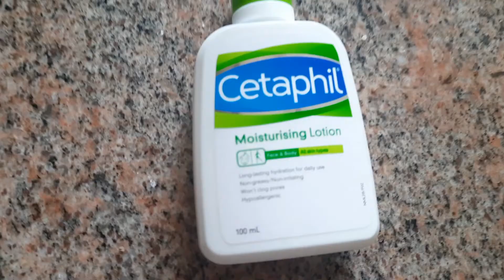ಸ್ಕಿನ್ ಕೇರ್/ಯಾವ ಪ್ರಾಡಕ್ಟನ್ನ Use ಮಾಡುವುದು?/ಸರಳ ಚಿಕನ್ ಡ್ರೈ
I want to thank you all for your support.

This is only the beginning! Love you all.

Cetaphil Moisturising Lotion

Cetaphil Baby Daily lotion,